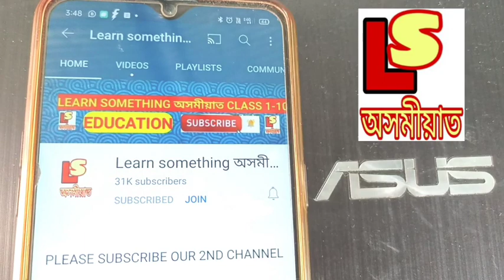Class 8 Mathematics Ex 1.2 Question 2 & 3 Solution Assamese medium.North Gauhati college Assam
About video 👉😊  Class 8 Mathematics Ex 1.2 Question 2 & 3 Solution Assamese medium.Mathematics Class 8 Assamese medium.